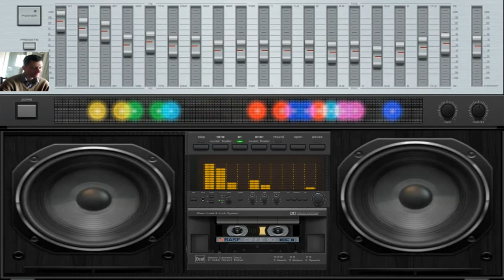giovanni mauri Planet masai rocks dance suburbia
vst usato per composizione RE slayer fx vst
nome del brano Planet masai rokcs

L